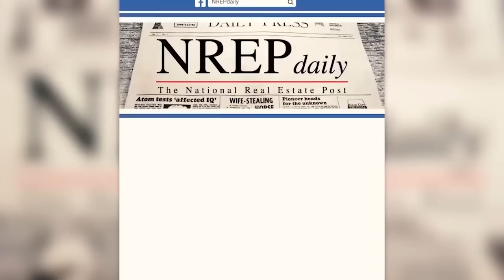An honest conversation about NonQM and what you do going forward